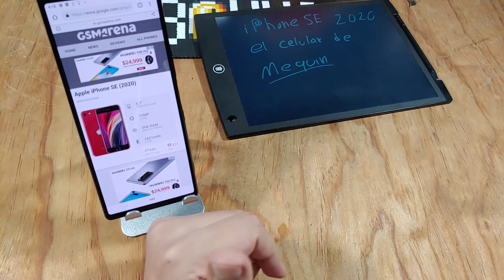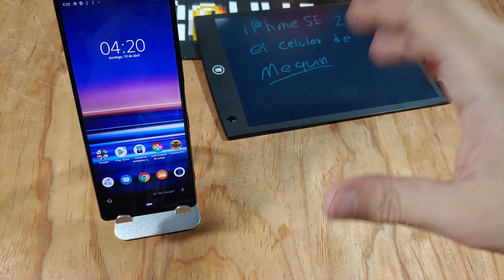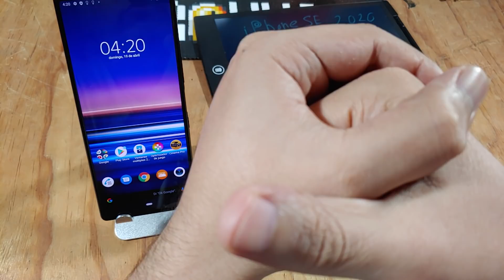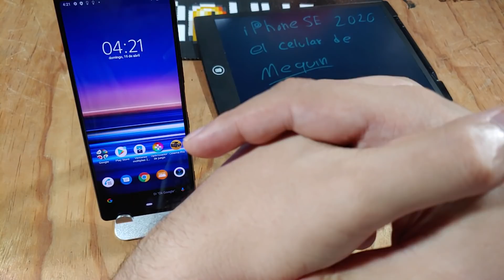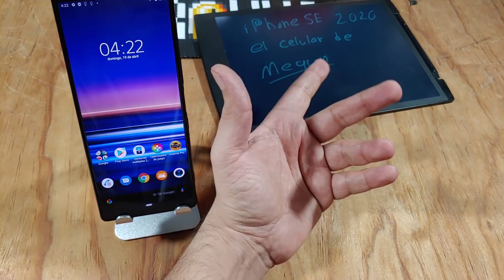iPhone SE 2020. El nuevo teléfono pa' la bendición.